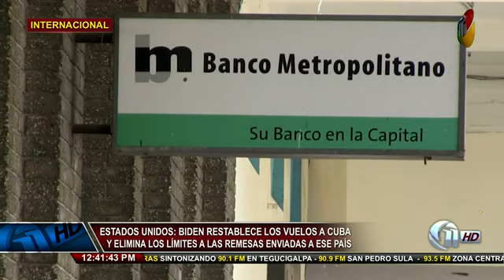Once Noticias | NOTA INTERNACIONAL